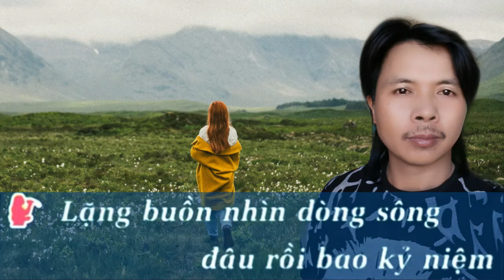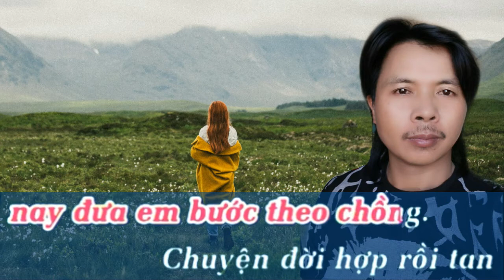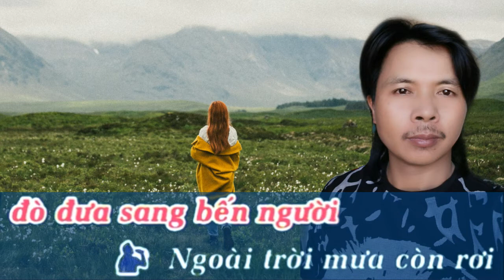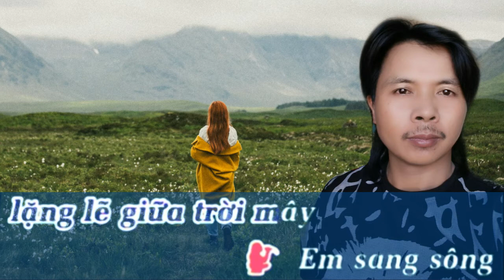Karaoke tình ngăn đôi bờ song ca với Trung rừng @